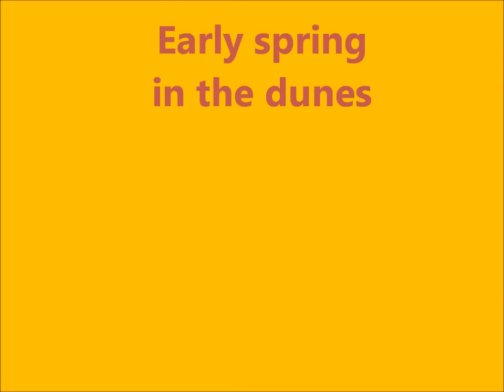Early spring in the dunes